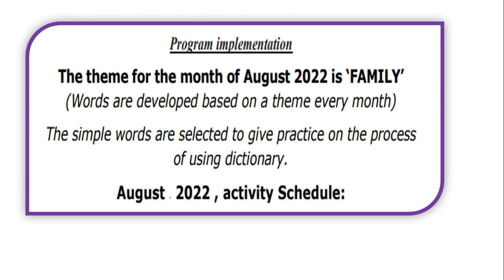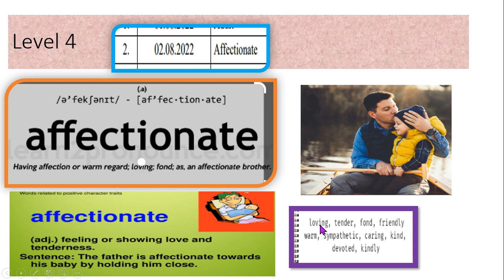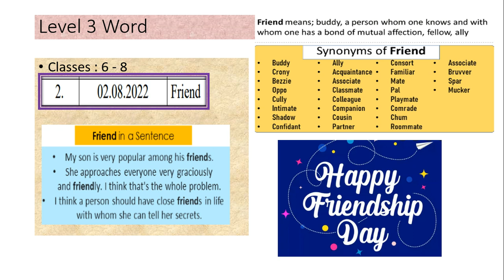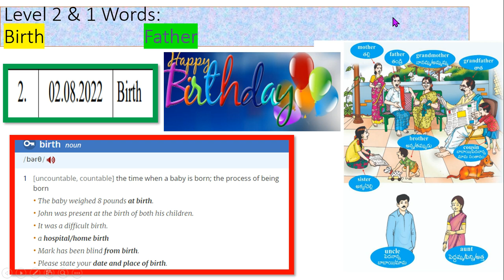SCERT_Learn_a_Word_A_Day_02_08_22_L1L2L3L4_Words_Meaningful_Images_Pronunciation_Examples_Synonyms